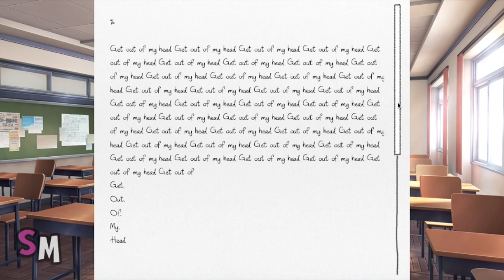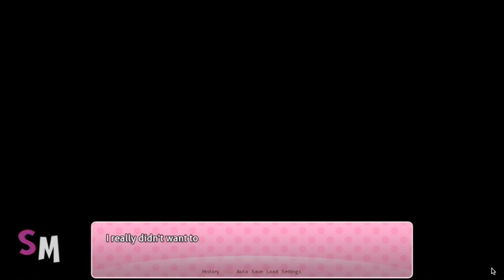Doki Doki Literature Club! (Sayori Has Depression?) Part 4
Game: Doki Doki Literature Club! (Steam)
Subtitles: English